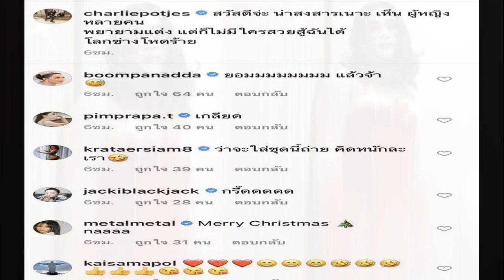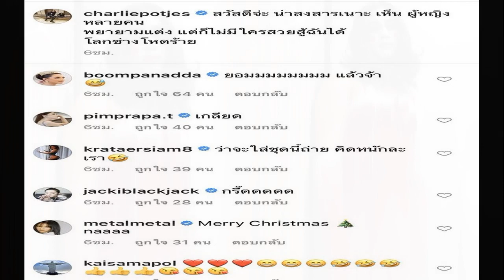ที่1 เรื่องคอนเทนต์ แน็ก ชาลี แปลงโฉมเป็นซานตี้ พร้อมข้อความขิงแรง คอมเมนต์ฮาเพียบ